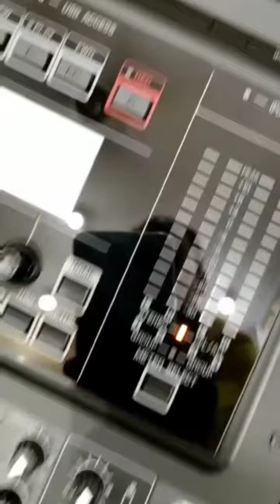YAMAHA MGP32X Unboxing...